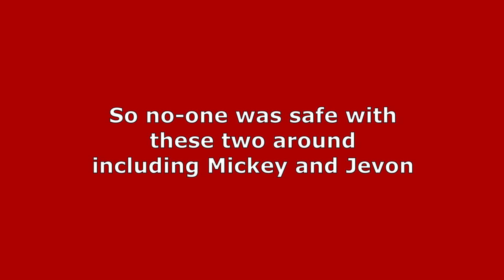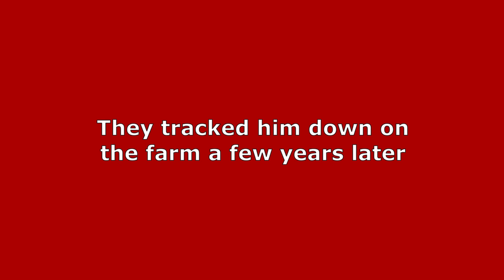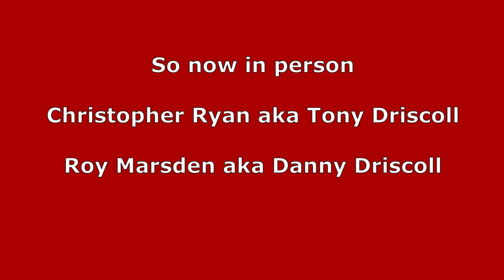Only Fools And Horses Driscoll Brothers Actors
Driscoll Brothers Actors Roy Marsden who played Danny Driscoll and Christopher Ryan who played Tony Driscoll join loads of other  great Only Fools and Horses treasures as they spend time at an event coordinated by the Only Fools and Horses appreciation society.

Who can forget the Go West Young Man episode of Fools And Horses. It was the scene in the pub where Rodney and Del Boy attempted to pick up some girls.

The Only Fools and Horses Appreciation Society managed to locate Joanne Good and Caroline Ellis

"What do you prefer Rodney grass or astro turf"? "Oh i dunno I've never smoked astro turf before"
Classic lines form the episode.

Only Fools And Horses Appreciation Society also have the Uncle Albert and Del boy lookalike as well as the ever regulars like John Challis (Boycie) and Sue Holderness (Marlene)